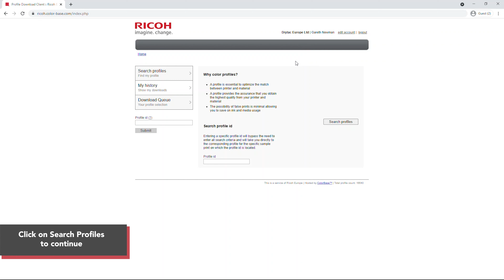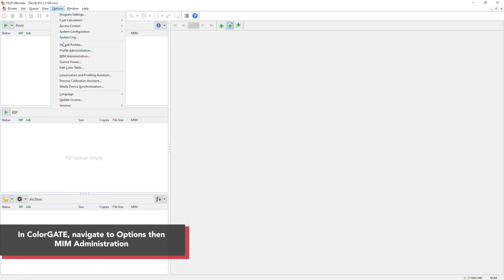Installing Drytac Profiles - Ricoh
Here at Drytac, we want our products to be easy to use. Through working in tandem with printer and software manufacturers, we have made thousands of profiles accessible. Which is being constantly updated with more and more colour profiles for all kinds of devices and applications, providing you with consistent colour quality every time.